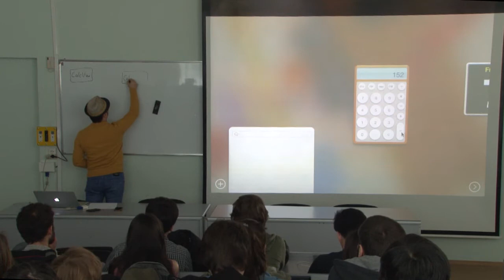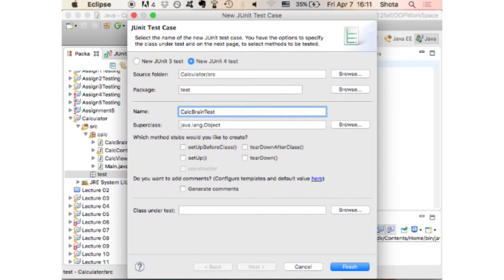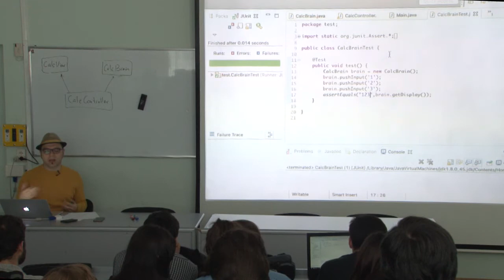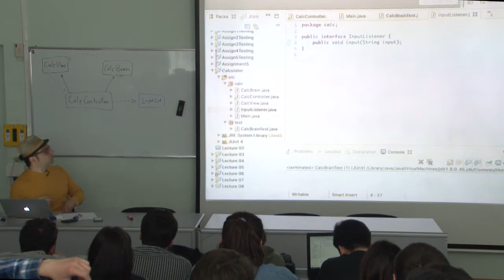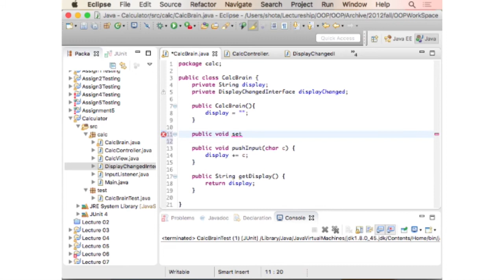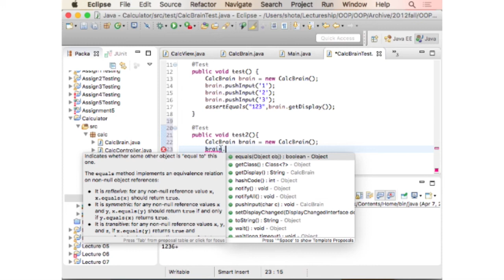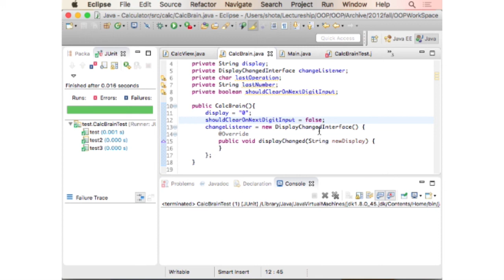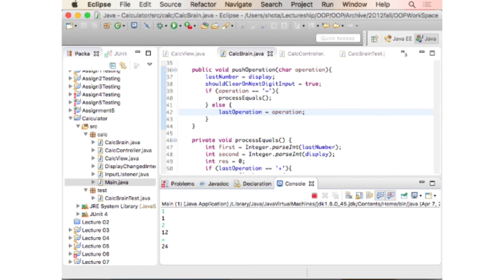პროგრამული უზრუნველყოფის ინჟინერია, ლექცია 10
შოთა ღვინეფაძე